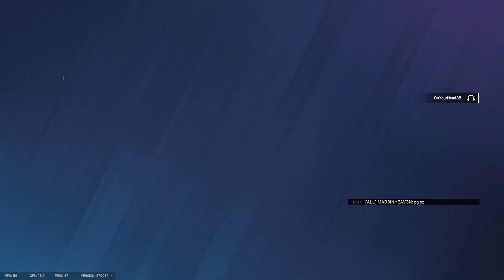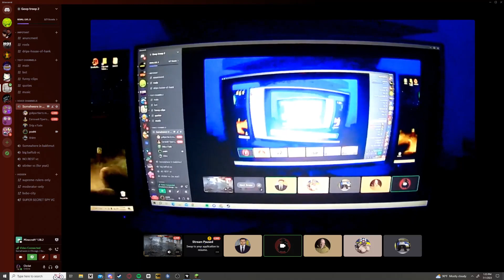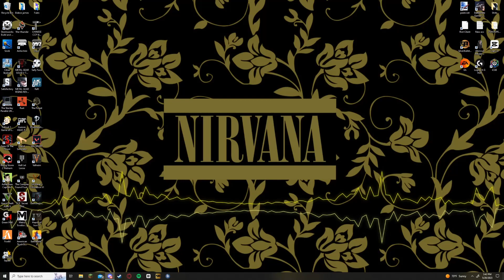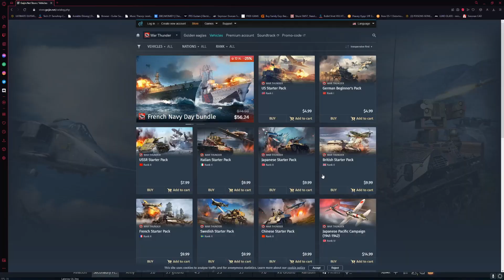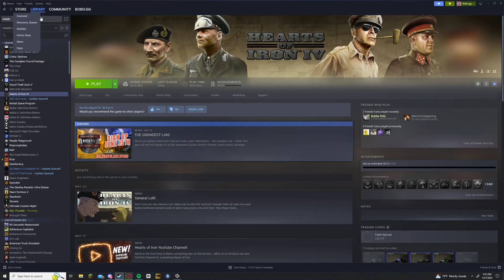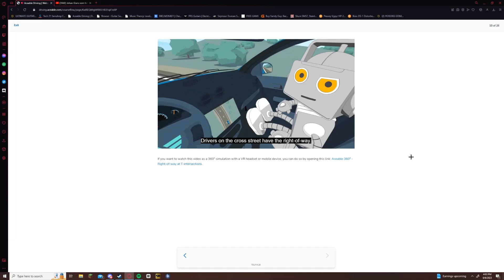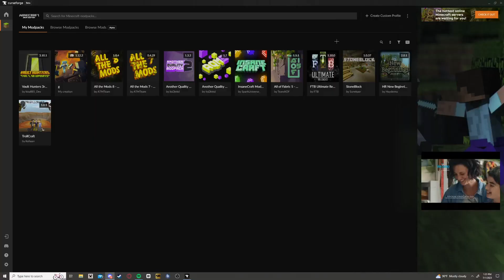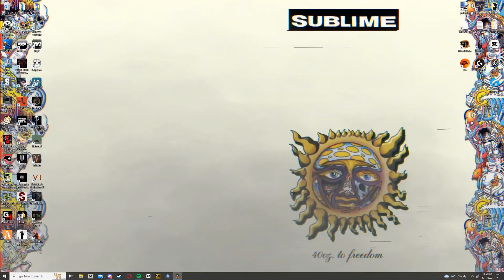The best upload I S5:1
Sub man